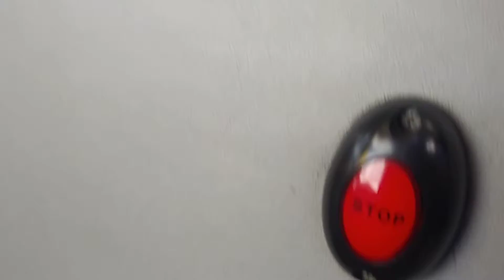남양주 경기버스 23번 3786호 하차벨영상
2022년 11월 26일 촬영

2012년 8월식 자일대우 NEW BS110 NGV